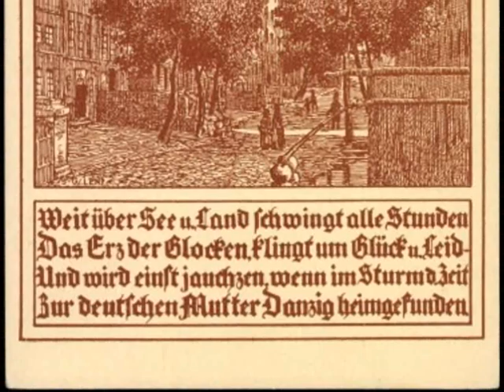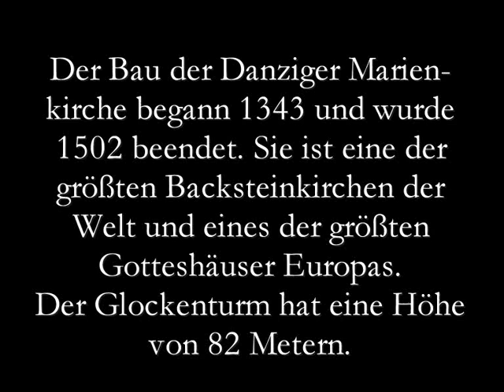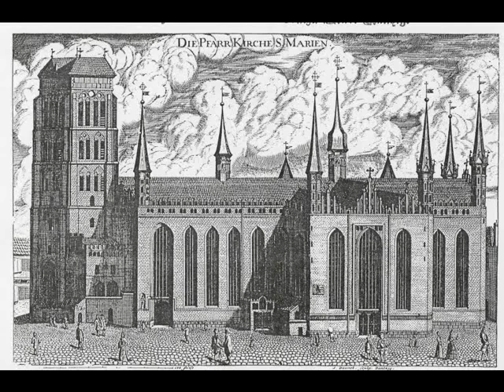Die Marienkirche in Danzig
Die Marienkirche in Danzig, ein uraltes Stück deutscher Geschichte und Kultur, ist wohl eines der beeindruckendsten Gebäude im gesamtdeutschen Raum. Obwohl Danzig heute unter polnischer Verwaltung ist, und die deutschen Bewohner aus ihrer Heimatstadt vertrieben wurden, so möge trotzdem der Klang der alten danziger Glocken der Marienkirche nie verklingen... Im Herzen klingen sie weiter!